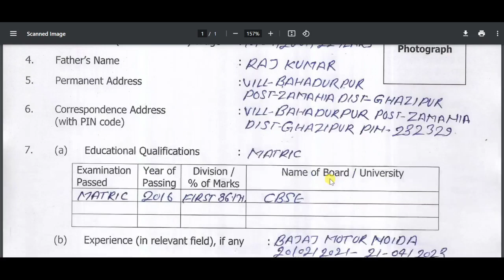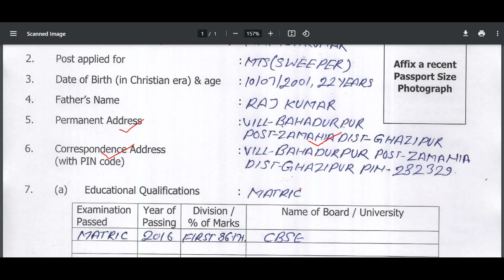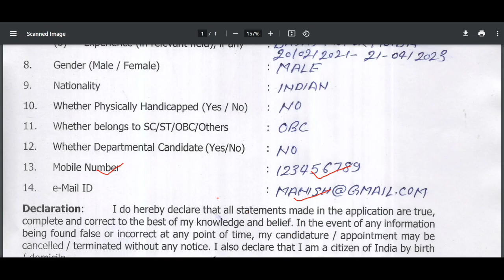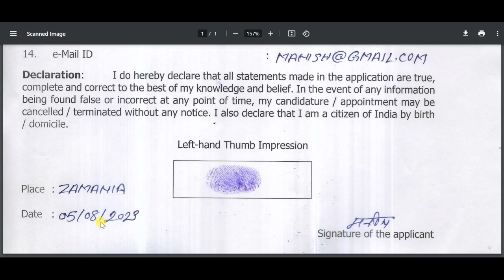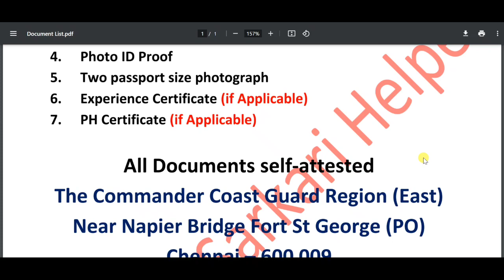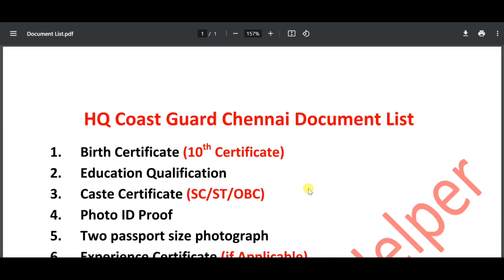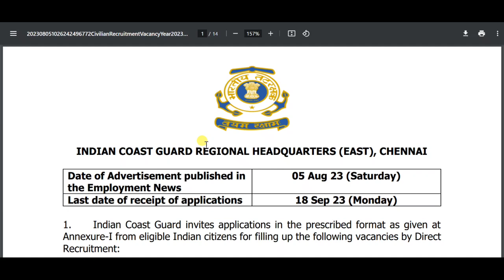HQ Coast Guard Chennai Offline Form 2023 Kaise Bhare | Driver, Sweeper, Cleaner